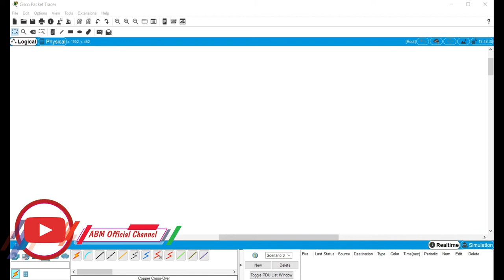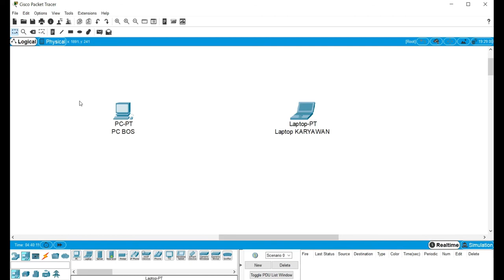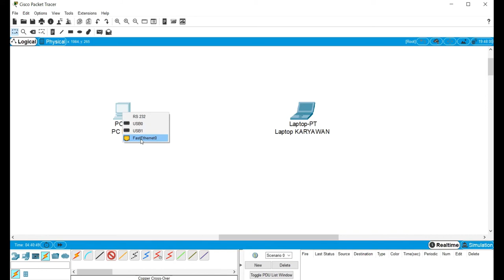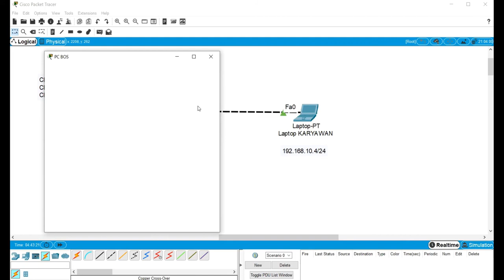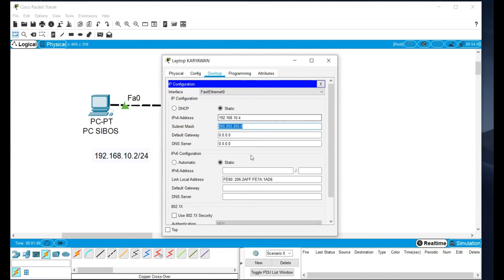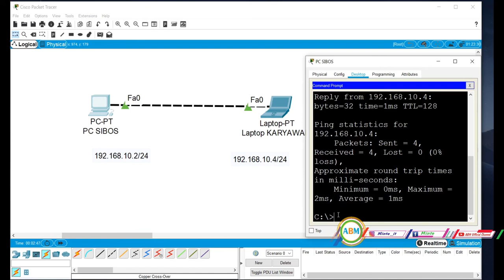Tutorial Cisco Paket Tracer Bahasa Indonesia Bagian 1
cisco packet tracer how to connect router to router